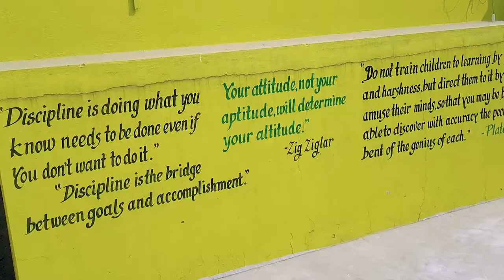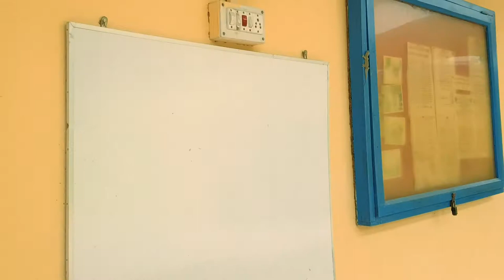ST Thomas School | My First Vlog | Barharwa, Sahibganj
our memories of school like what i can't explain so i went to my school to collect our old memories. so please watch...
Always wanted to create something, so started vlogging to be creative everyday.